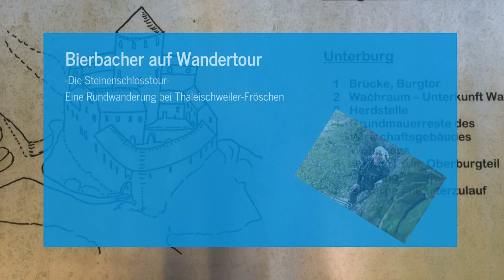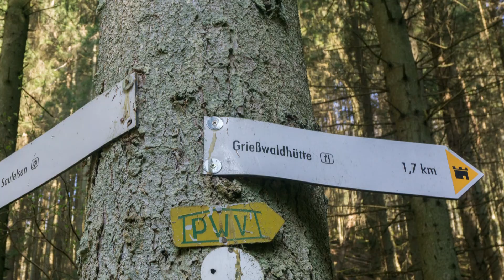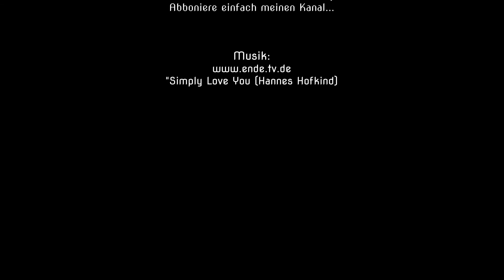Steinenschlossweg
Ein Samstag Morgen und 3 Stunden Zeit bei Sonnenschein was bedeutet das? Rausgehen natürlich. Also die 7 Sachen gepackt und eine kleine Tour gemacht. Diesmal stand der Steinenschlossweg bei Thaleischweiler-Fröschen auf dem Plan. Ein Rundwanderweg von "normaler Weise" 6,5km. Leider führt der Weg ein Stück in der Nähe stark befahrener Straßen entlang, aber was will man machen...  Wenn Du Lust hast, begleite mich auf dem Weg.